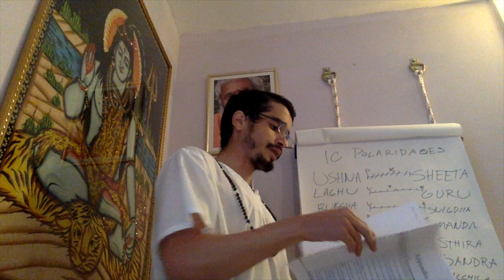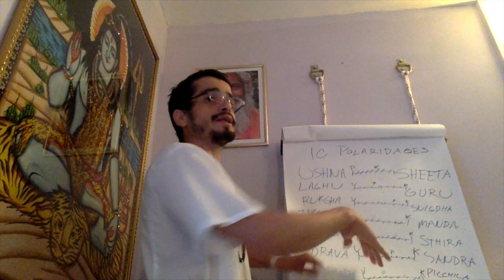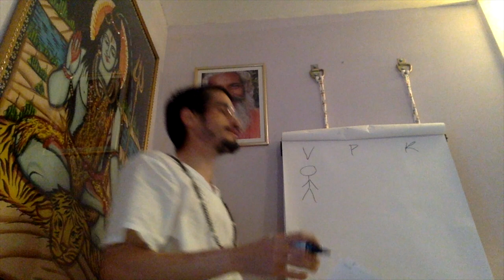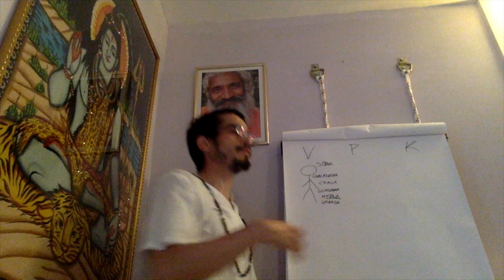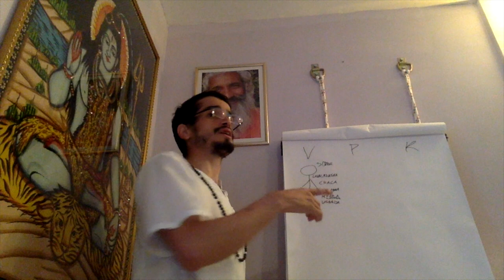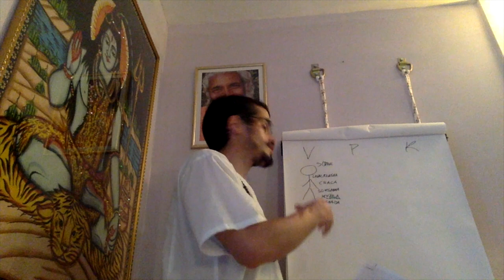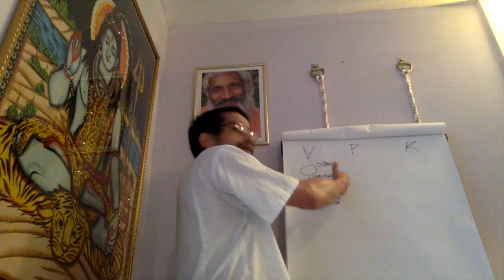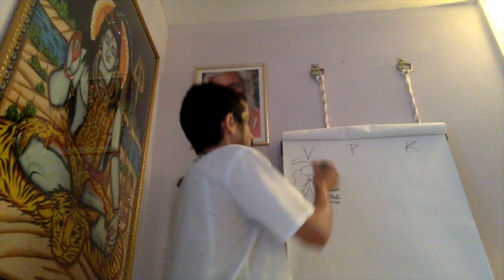06) Gunas / Atributos de Vata - Gunas: Ayurveda, Jyotish & Yoga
O desequilíbrio de vāta, pitta e kapha tende a seguir uma ordem de atributos. O processo de desequilíbrio dos doshas tem 6 estágios. 1) A pessoa vata fica doente em primeiro lugar quando a pessoa acumula vata ao deixar as extremidades frias, aumentando o atributo de sideral. 2) Depois, o intestino começa a ficar ressecado e acumular gases pelos atributos de leve e seco. 3) Começa a ficar com intestino preso pelo atributo de instável. 4) O intestino para de funcionar bem aumentando a ansiedade. 5) Quando o sistema está todo ressecado, aumenta o atributo de duro. 6) E por fim há sensação de desconexão, incompreensão pelo atributo de transparente. PLAYLIST- Gunas (Atributos) no Ayurveda, Jyotish & Yoga

Informações Gerais
Para Nos Conhecer Melhor ::